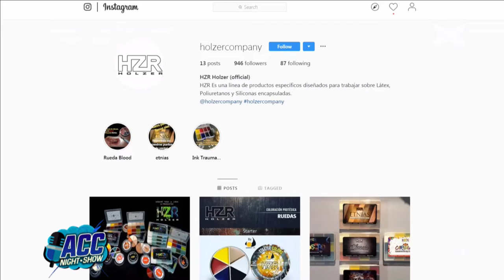Piso Tutorial - MakeUp con Jessica Herrlein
Luego de la introducción de Jess de la edición pasada, esta vez comenzamos con el tutorial sobre MakeUp para llevar a cabo el Cosplay de TheJoker. Con Charly de "modelo" Jessica Herrlein nos muestra todo lo que necesitamos para que podamos hacer un buen MakeUp como el de Heath Ledger.

No te pierdas Argentina ComicCon Night Show los domingos a las 21HS